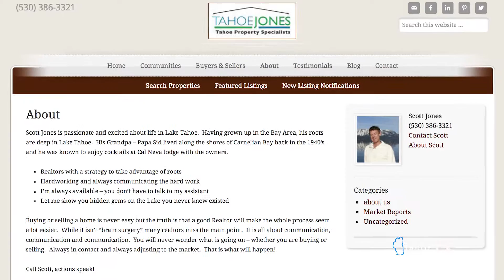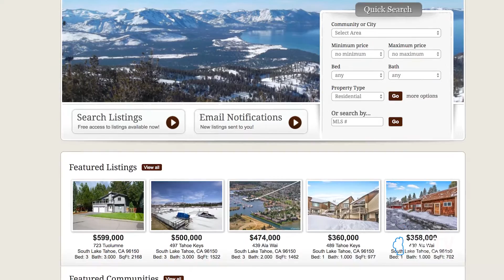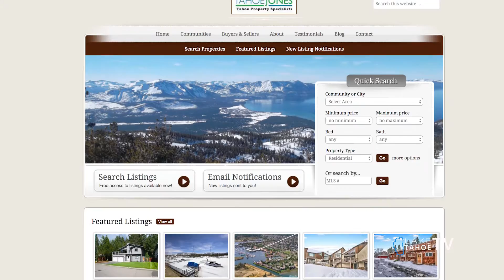Tahoe Real Estate Show - Pinnacle Real Estate with Scott Jones